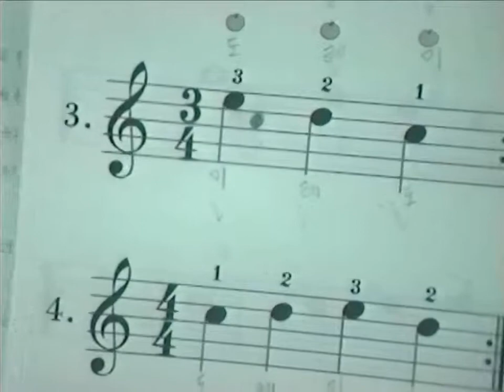19941127효은혁민